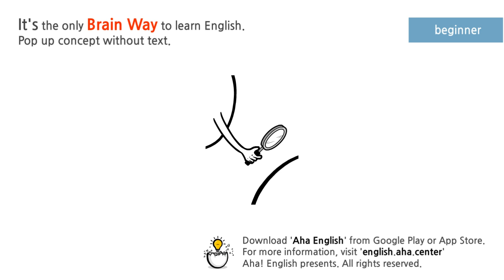find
v. found (found), find·ing, finds

v.tr.
  1. To come upon, often by accident; meet with: found a dime on the floor.
  2. To come upon or discover by searching or making an effort: finally found the leak in the pipe.
  3. To discover or ascertain through observation, experience, or study: found a solution; find the product of two numbers; found that it didn't really matter.
  4.
    a. To perceive to be, after experience or consideration: found the gadget surprisingly useful; found the book entertaining.
    b. To experience or feel: found comfort in her smile.
  5. To recover (something lost): found her keys.
  6. To recover the use of; regain: found my voice and replied.
  7. To succeed in reaching; arrive at: The dart found its mark.
  8. To obtain or acquire by effort: found the money by economizing.
  9. To decide on and make a declaration about: The jury deliberated and found a verdict of guilty.
  10. To furnish; supply: We can find a bed for you somewhere in the house.
  11.
    a. To bring (oneself) to an awareness of what one truly wishes to be and do in life.
    b. To perceive (oneself) to be in a specific place or condition: found herself at home that night; found himself drawn to the stranger.

v.intr.
  To come to a legal decision or verdict: The jury found for the defendant.

n.
  1. The act of finding.
  2. Something that is found, especially an unexpectedly valuable discovery: The Rosetta stone was a providential archaeological find.

Phrasal Verb:
  find out
    2. To detect the true nature or character of; expose: Liars risk being found out.
    3. To detect and apprehend; catch: Most embezzlers are found out in the end.